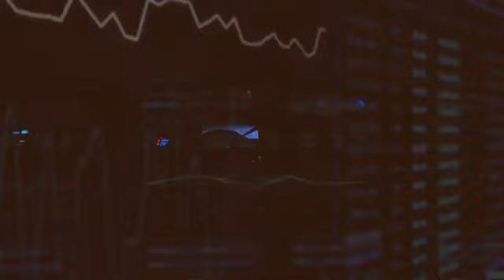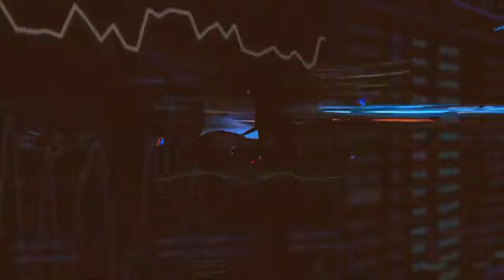At Night Hyper Timelapse Free HD Footage | Royalty Free